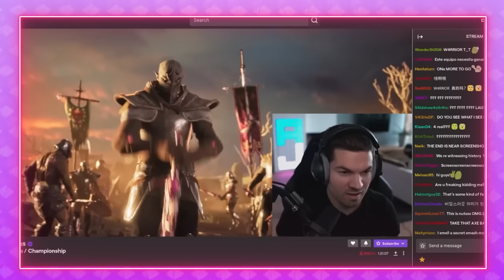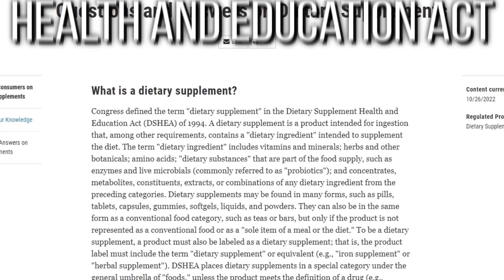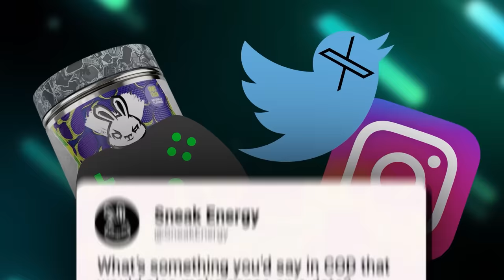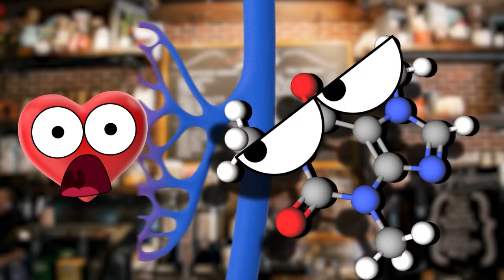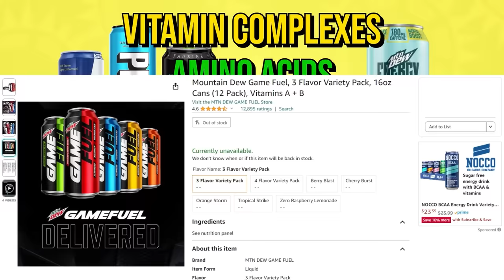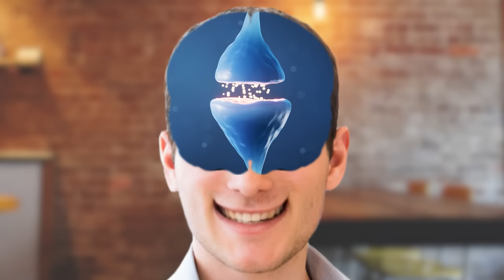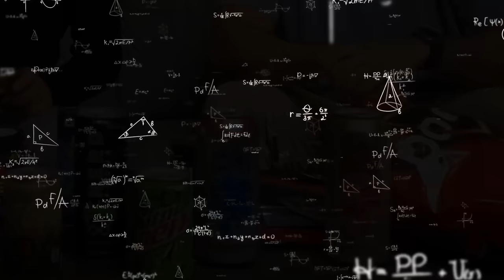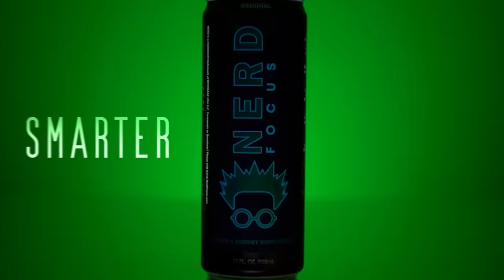Food Theory: Gamer Drinks Are A LIE?! (GFuel)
What is YOUR favorite gamer drink, loyal theorist? Is it Mtn Dew, Coca-Cola, Ghost, GFuel, or the newest addition to the mix Prime? We tasted EVERY major “gamer drink” on a recent GTLive episode and created our definitive tier ranking list. But now we’re asking a follow-up question: which of these drinks is the BEST for sustaining your long gaming session? The answer may surprise you…

*Join Our Other YouTube Channels!*
*Credits:*
Writers: Matthew Patrick, Santi Massa and Zach Stewart
Editors: Dan "Cybert" Seibert, Jerika (NekoOnigiri), Warak, and Gerardo Andrés Mejía Torres
Assistant Editor: Caitie Turner (Caiterpillart)
Sound Designer: Yosi Berman
Thumbnail Artist: DasGnomo